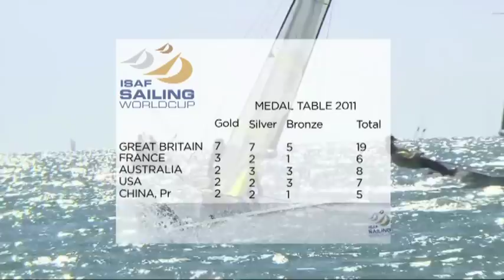Sail Melbourne And Rolex Miami OCR Feature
A feature on the first two regattas in the ISAF Sailing World Cup series. Action and interviews comes from Sail Melbourne and US SAILING's Rolex Miami OCR.